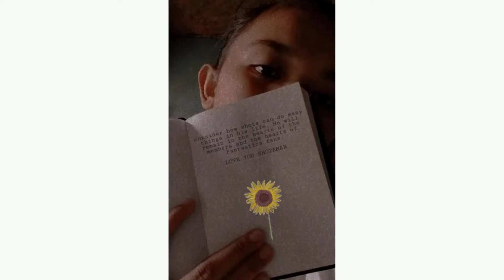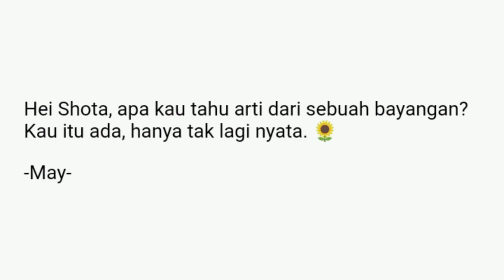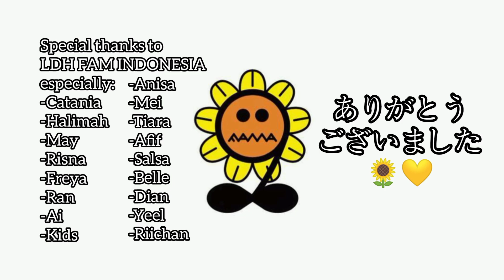9stars Project For Shota Nakao, Our Shotaman 🌻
FANTA Family Indonesia sang FANTASTIC 9 for Shota 🌻

Shota is like the sun, its presence is able to give warmth to the people around him.

Sometimes he turns into a cloud that manages to calm all sadness.

He is also raining which never fails to deliver sweet memories and all of longing.

He is a rainbow whose colors fill the hearts and minds of many people.

He is one of the brightest stars that complements FANTASTICS with all his dreams.

He is like a moon, although sometimes invisible, but he is watching us from Heaven.

He is like a universe that never shows a sad face even in the most difficult circumstances.

He is Shotaman who always gives strength to many people.

He was so loved and also admired.
He always has a place in everyone's heart.

We love you, Shota 🌻💛

Special thanks to LDH FAM INDONESIA, especially FANTASTICS FAMILY: Catania, Halimah, May, Risna, Freya, Ran, Ai, Kids, Anisa, Mei, Tiara, Afif, Salsa, Belle, Dian, Yeel, & Riichan.